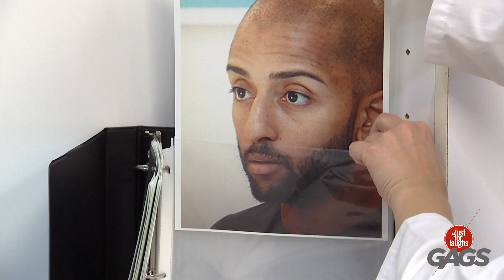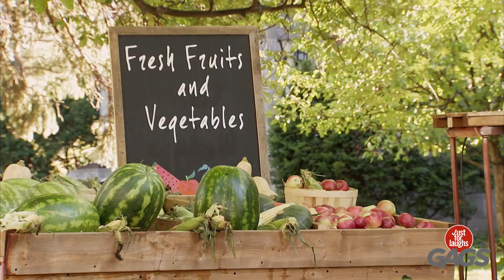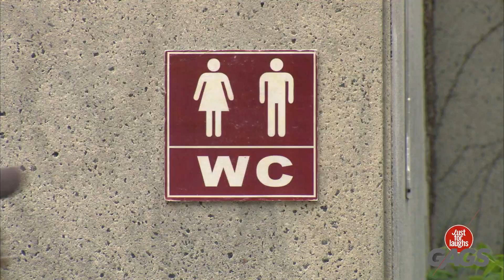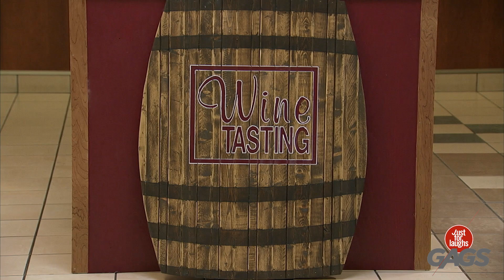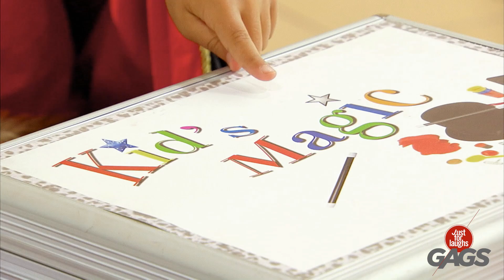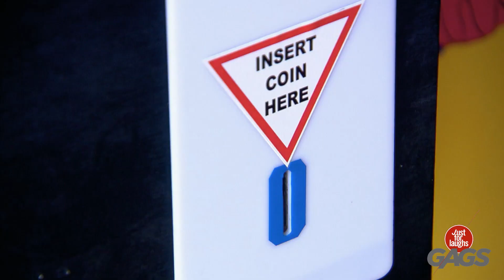أعني... إنها نبيذ أحمر...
لا أعلم! لماذا تسألني؟